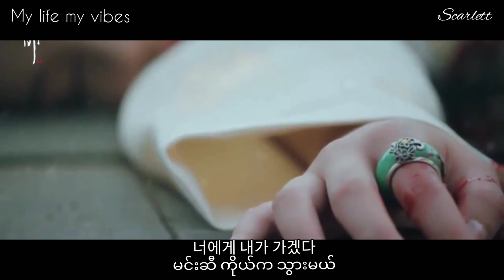mmsub Ailee - 첫눈처럼 너에게 가겠다 (I Will Go To You Like The First Snow) Goblin OST